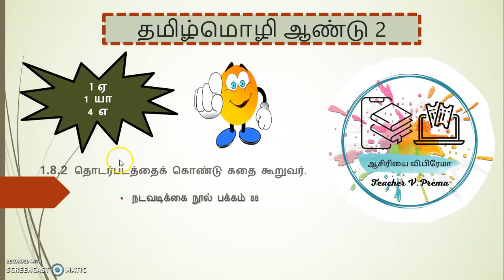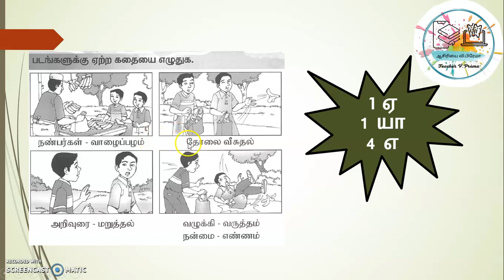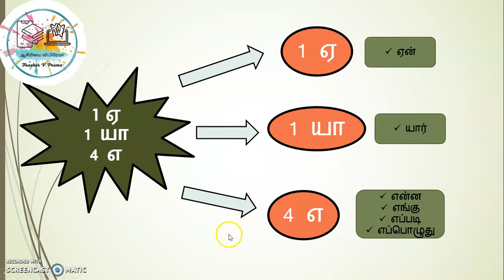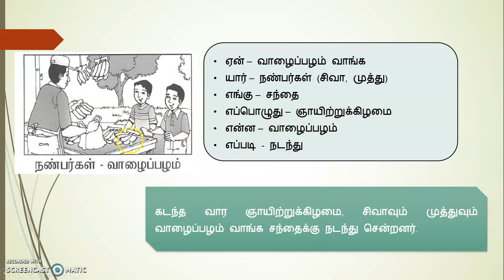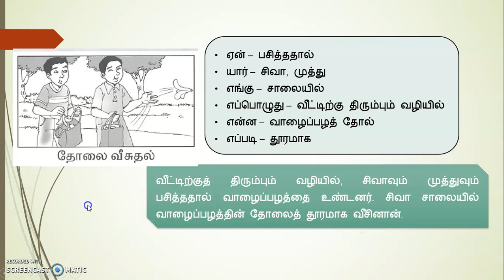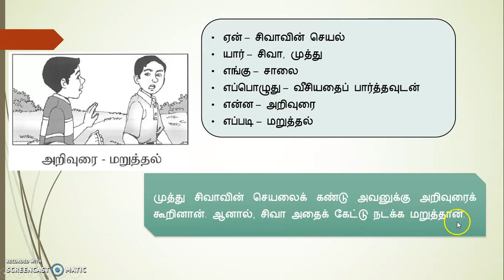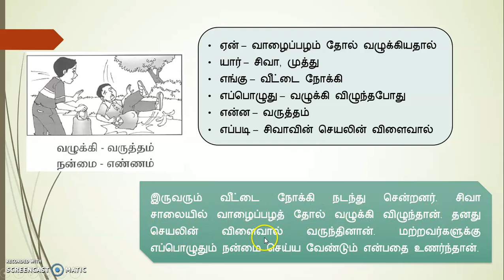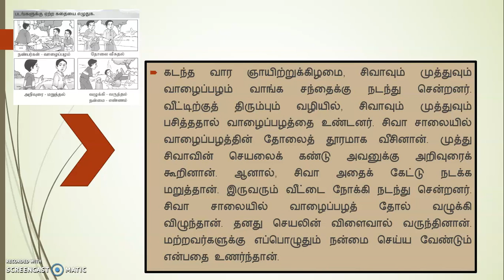தொடர்படத்தைக் கொண்டு கதை எழுதுதல் | தமிழ்மொழி கட்டுரை